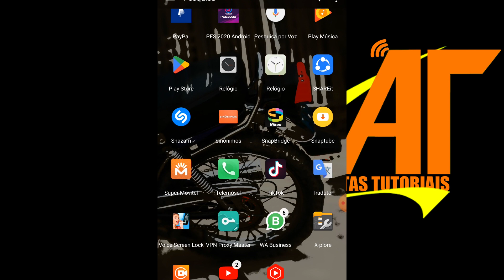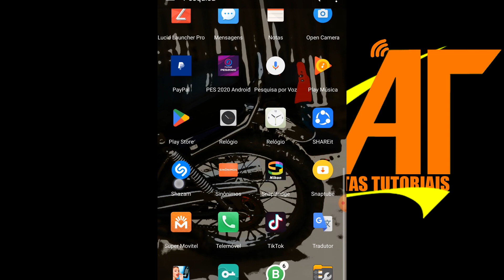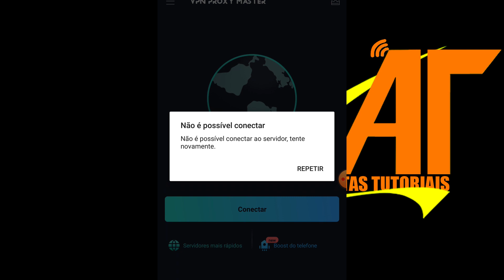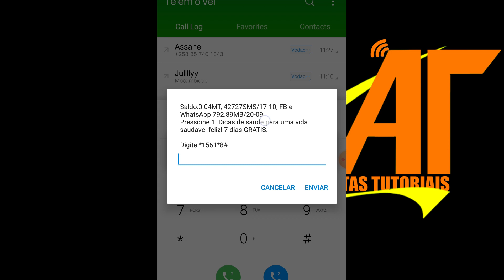Este e O VPN que voce PRECISA INSTALAR NO SEU celular android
Neste vídeo mostro o melhor vpn para você usar no seu android para ter uma boa navegação segura, nos sabemos que quando usamos uma vpn e dificil de sermos rastreado ou ate mesmo de perder os nossos dados por isso no vídeo de hoje eu mostro este super vpn capaz de proteger suas informações e os sites que você usa.

SAIBA COMO BAIXAR OS APLICATIVOS QUE EU DEIXO AQUI NO CANAL PORK ESTOU USANDO ENCURTER NET

CAMERA ANDROID ZUK Z2 PRO
8GB RAM
HD 500GB

SOFT BOX
LAMPADA RGB
LAMPADA DO FUNDO
MICROFONE DE LAPLA

EDICAO
ADOBE PREMIER 2020
A.PREMIER 2019
AUDACITY

____________________________________IGNORE____________________________